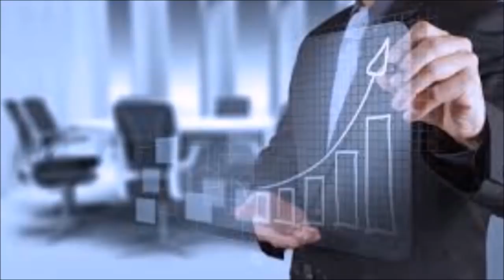Làm sao tôi có thể kiếm tiền tại nhà trong nền kinh tế tồi tệ như ngày nay?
Dự án kinh doanh đơn giản nhất năm 2019

BẠN ĐÃ TẬN DỤNG TRIỆT ĐỂ ĐÒN BẪY CÔNG NGHỆ 4.0 ?

Đây là mô hình kinh doanh cách đây khoảng 10 năm, khi đó, tôi còn là một cậu học sinh nông thôn, không biết gì về kinh doanh, cũng chẳng biết gì về Internet.

Tôi thấy nhiều nhãn hàng đưa người đến tận nhà để tiếp thị sản phẩm. Họ cầm trên tay một chiếc cặp chứa đầy tài liệu, tờ rơi giới thiệu về sản phẩm. Họ đến nhà, đứng ở bến xe, cổng trường… bất cứ nơi nào tập trung đông người họ có mặt.

Vài năm trở lại đây, khi công nghệ thông tin phát triển cao hơn, nhiều công ty đã áp dụng công nghệ vào doanh nghiệp của mình và cách thức làm kinh doanh cũng đã thay đổi.

Chạy quảng cáo bán hàng

Chăm sóc khách hàng bằng email tự động

Chăm sóc khách hàng bằng hệ thống tổng đài

Làm việc từ xa bằng các công cụ trực tuyến

Khi bạn đưa công nghệ vào doanh nghiệp, cấu trúc doanh nghiệp bắt đầu tinh gọn dần. Cần ít người hơn để hoàn thành cùng một việc. Con người được thay thế dần bởi máy móc và công cụ.

Hướng dẫn xây dựng hệ thống bán hàng tự động